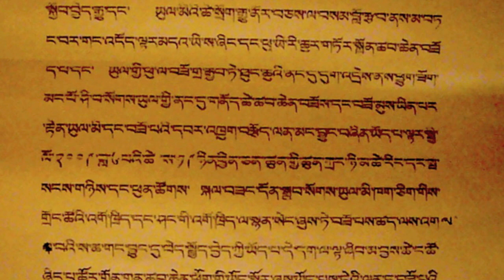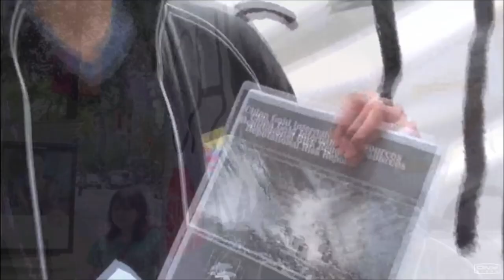Tibetans Launch Divestment Campaign Targeting China Gold International Resources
Tibetans Launch Divestment Campaign Targeting China Gold International Resources at Annual Shareholders Meeting. Vancouver, BC. June 14, 2011.

Support more events like this by donating to Students for a Free Tibet Canada today